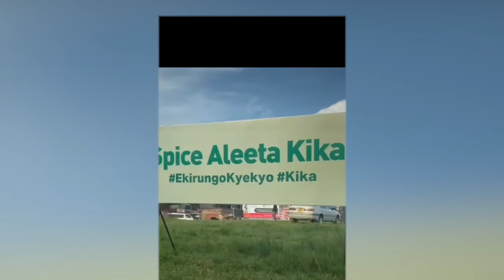Kika By Spice Diana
Do your challenge and you win